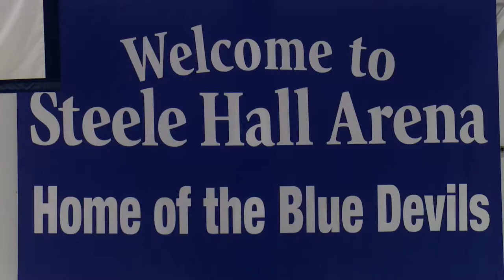SUNY Men's Ice Hockey Fredonia vs. Potsdam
Join the Fredonia Hockey team as they play for Stroke Awareness. Let's go Blue Devils!